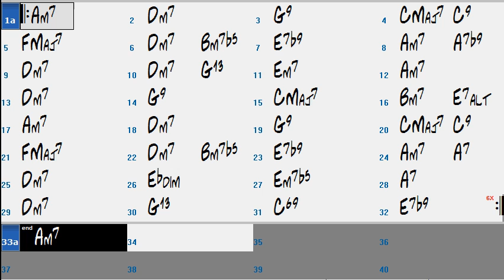Fly Me to the Moon - Backing Track